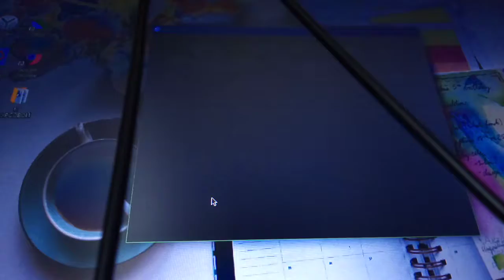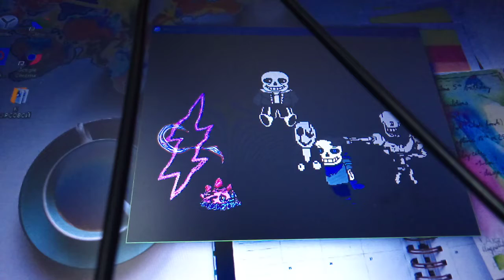Papyrus and sans vs swapasgore and swapsans/undertale mugen